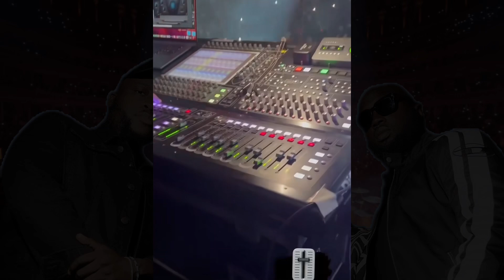The Compozers, Africa’s Greatest Band Shut Down Royal Albert Hall In London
Watch their extraordinary performances here

Sources - TheCompozers|NotJustOk|LTKMedia